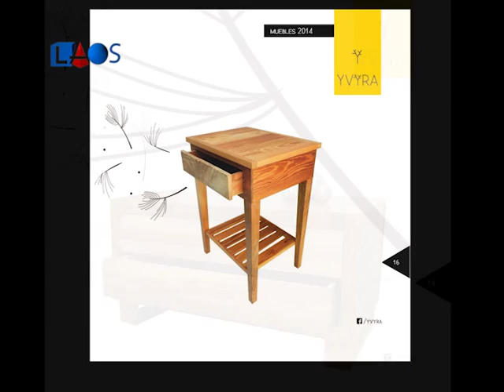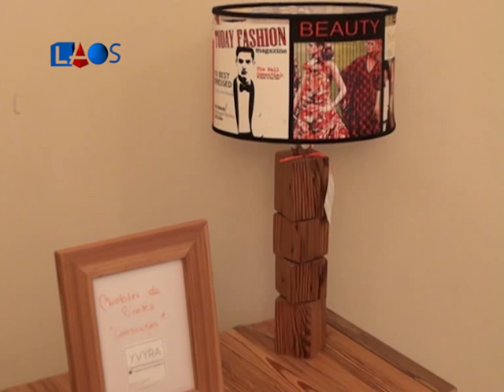La Obra Señalada 421-Arq. Virginia Bianchi-YVYRA(5)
La Obra Señalada 421 - Arquitectura, Medio Ambiente
Arquitecta Virginia Bianchi - YVYRA - Informe 5